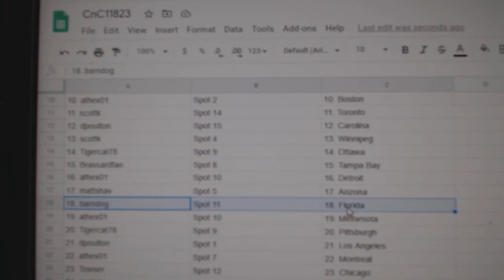Team Randoms - C&C GB #11,823